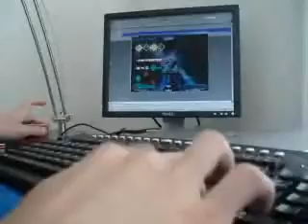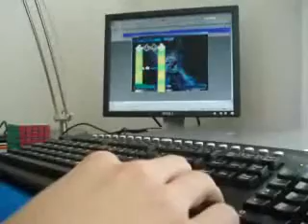Stepmania - Z (91996879 AA)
I play one-handed... So close to the FC. Sorry, but I don't have a mic... Hence why you see Audacity running in the background to get the music. :P